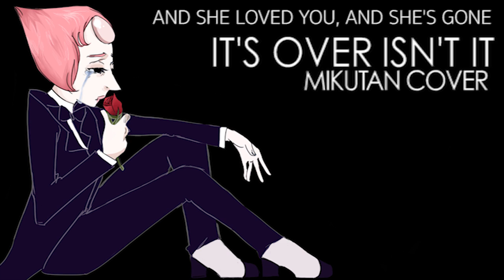(Mikutan) It's Over, Isn't It? [Steven Universe]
★ORIGINAL
→Song: It's Over Isn't It
→Show: Steven Universe
→Composer: Rebecca Sugar
→Performer: Deedee Magno-Hall

★COVER DETAILS
→Vocals: Mikutan

★Special thanks and shoutout to some of the awesome patrons for making covers like these possible:
Scott Cheswick, Mark Bartholomew, Bep Zladez, Rachiet,
Devereaux Hughes, Felicity Chevalier, and Han Xu.
Thank you so much you guys!

◦•●✿YOU TOO can become one of my patrons and also get some exclusive stuff in return! Check it out